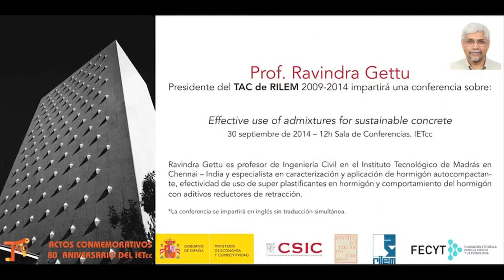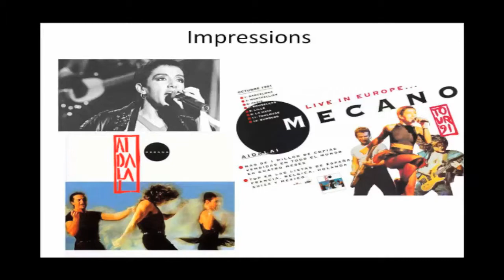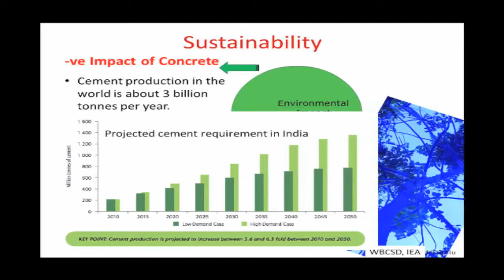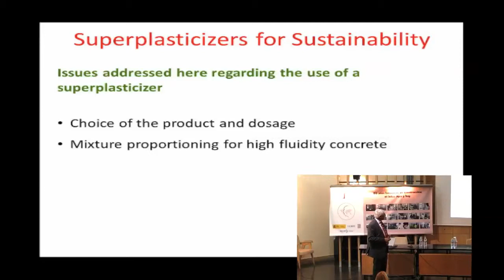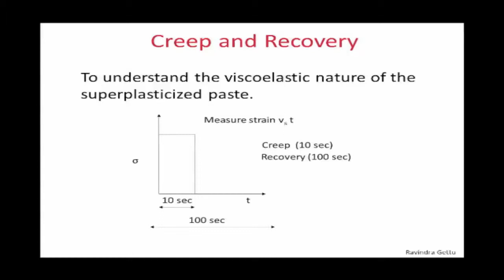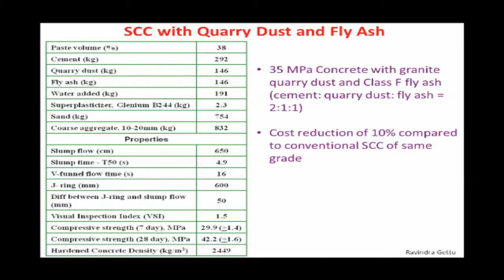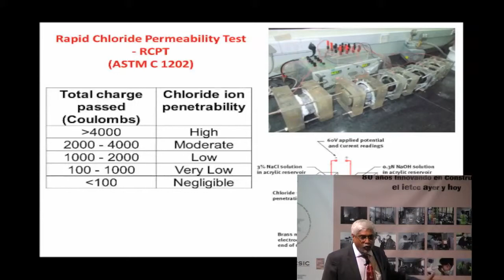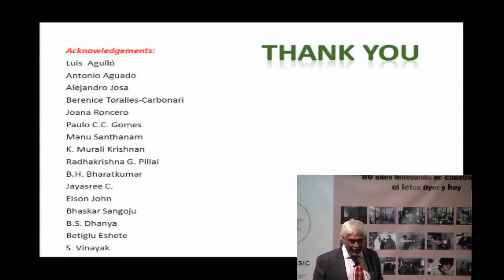Effective use of admixtures for sustainable concrete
Ponente: Prof. Ravindra Gettu Presidente del TAC de RILEM 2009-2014 impartirá

30 septiembre de 2014 – 12h Aula Torroja. IETcc

Ravindra Gettu es profesor de Ingeniería Civil en el Instituto Tecnológico de Madrás en Chennai – India y especialista en caracterización y aplicación de hormigón autocompactante, efectividad de uso de super plastificantes en hormigón y comportamiento del hormigón con aditivos reductores de retracción.

Conferencia incluida dentro de los actos conmemorativos del 80 aniversario del IETCC